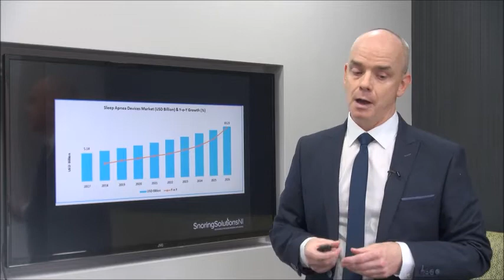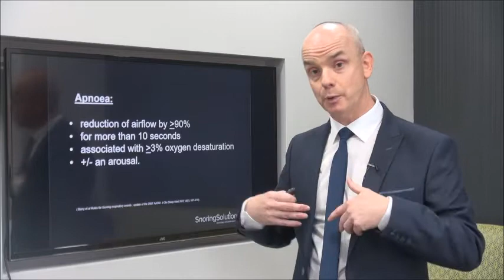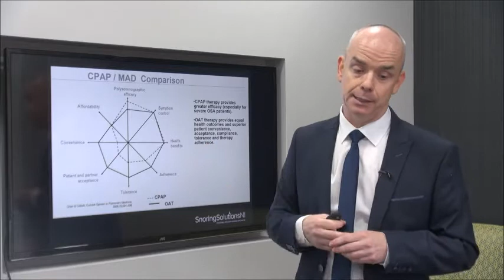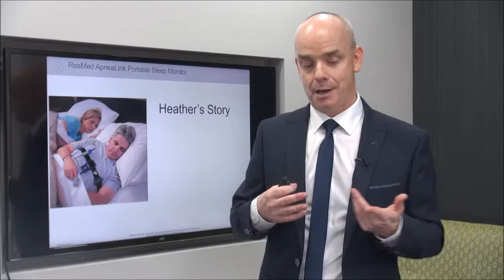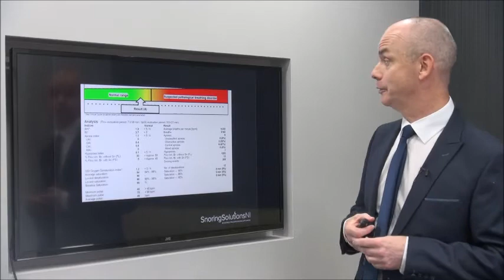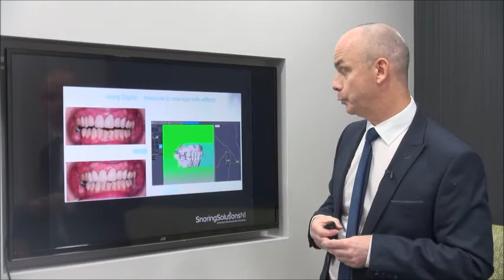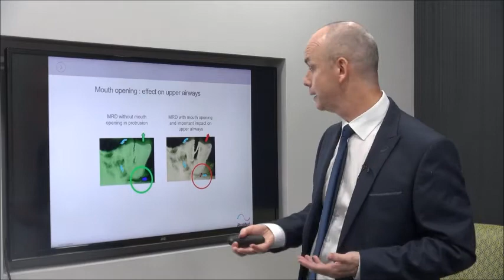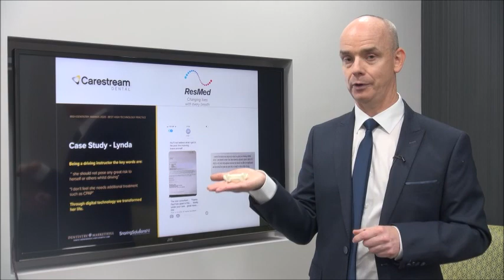Dental Sleep Medicine: Changing lives with every breath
Dr. Paul Reaney, Snoring Solutions NI, discusses the importance of sleep medicine in digital dentistry. Filmed during the Online Dentistry Show, September 4. 2020.